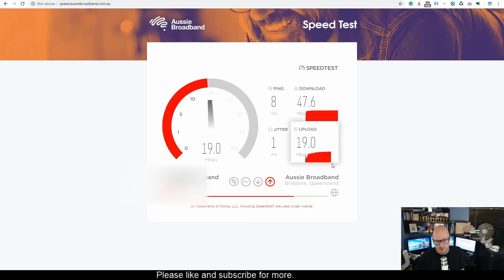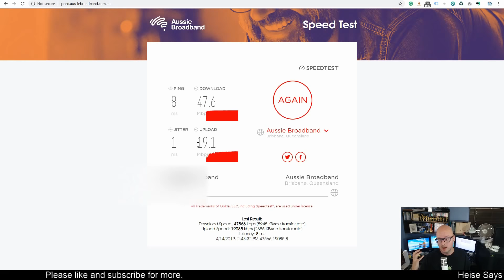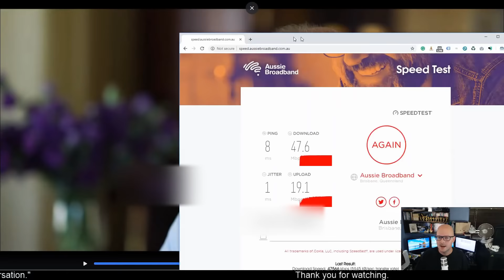Election 2019 - Liberal's Election Advertisement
Liberal's Advertisement